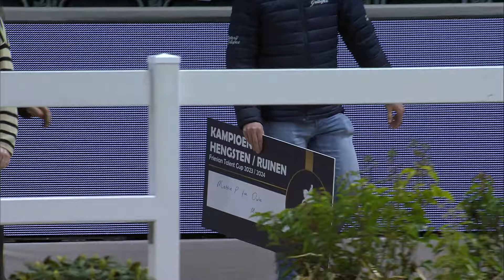HK 2024 Award ceremony Friesian Talent Cup German